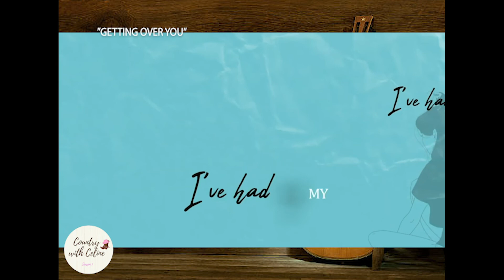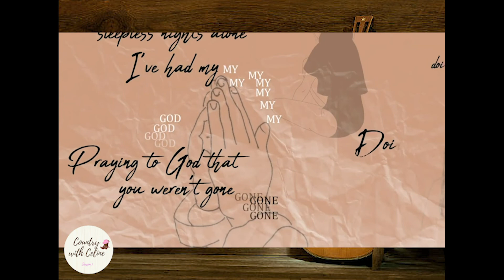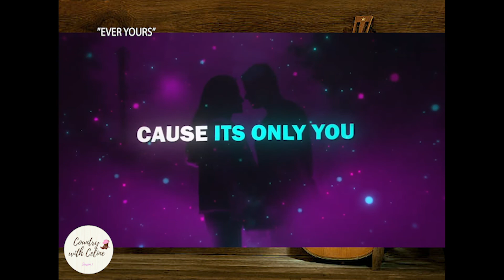The Voice For Country & EDM | FAITH SCHUELER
Episode 34 of Country with Celine gorgeous rising country star Faith Schueler joins in on the action!

Faith just released her latest single, "Getting Over You" and the streams are over 30,000! Get to know this 19 year old up and coming star, she is going to make an impact.

Faith gets into the meaning behind "Getting Over You" and what she aspires to achieve through her music. She has got such a sweet soul.

Along with her country talent, Faith tested the EDM Pop waters with Greg Keys and she totally has the voice for it... a new song might be coming soon... hint hint wink wink.